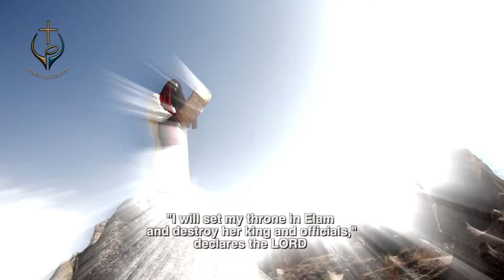PWOC 04 October 2018 برنامه کال گپ با شاهپور